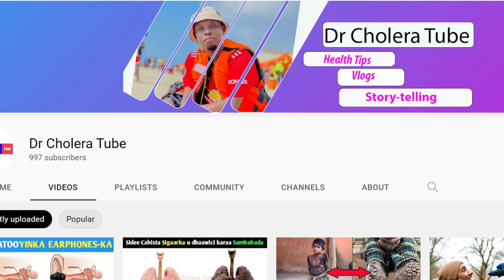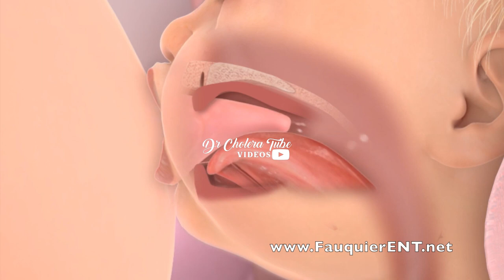7 Calaamadood oo Hooyada ku ogaan karto in ilmaheeda uu ka dhergay Caanaha Naaska || Dr Cholera 2022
Fadlan Muqaalkaan hala gaarsiiyo Hooyooyinka Naasnuujinta ku jira si lamid ah gabar kasta oo udiyaargarobeysa in ay Hooyo Noqoto